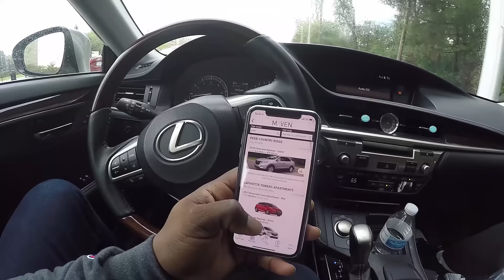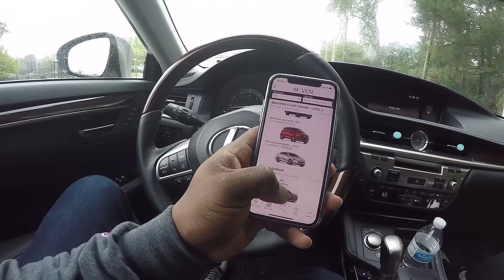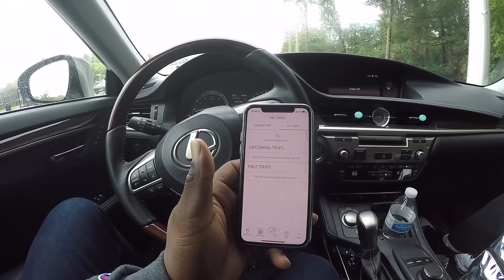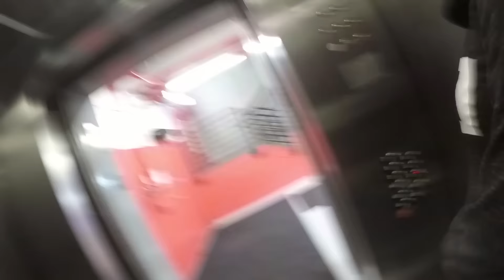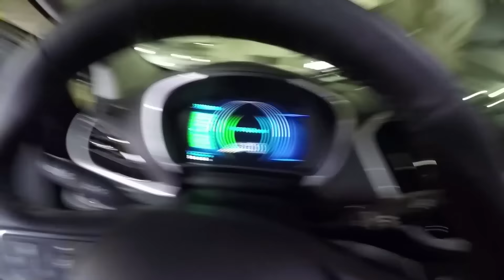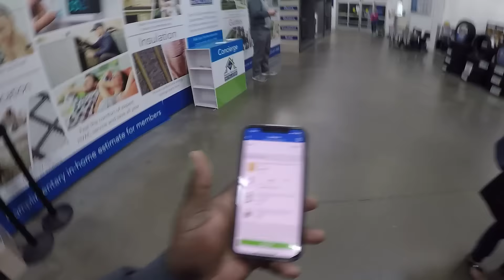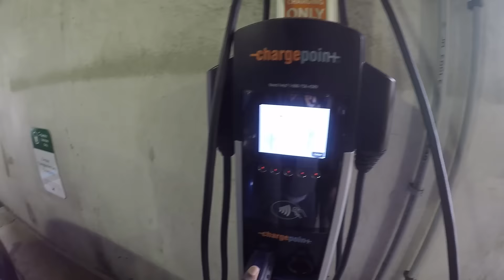Trying Out the Maven Car Sharing App | An Authentic Review and How It Works In Real Life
This is an unsponsored review of the real-world use of the Maven car-sharing app by GM. I am interested in simplifying my life and in my research, I decided to test out this relatively new app. Let me know what you think.

Mail:
AntonDaniels.com